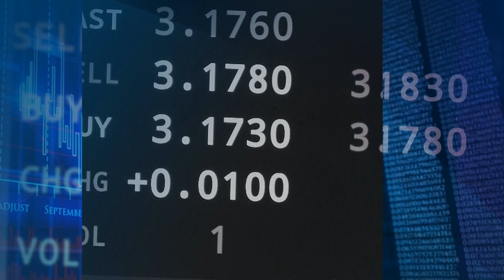Dziedzictwo Prus kontra polski żywioł- J. Popończyk- Ekonomia Raport- 08-11-2023